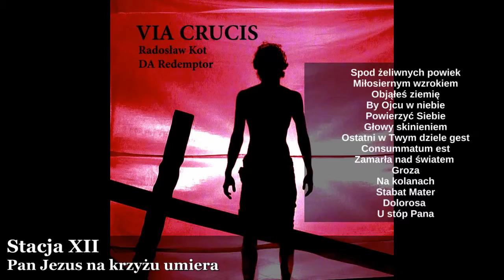Stacja XII (audio + tekst)